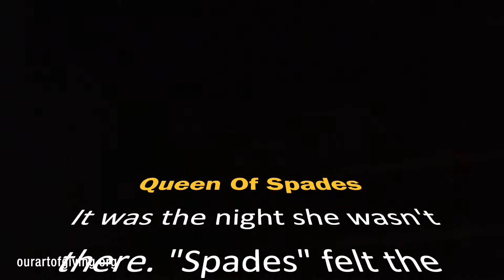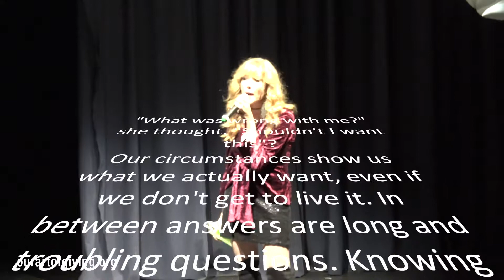The King Is Dead PT 3 Queen of Spades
NARRATOR
Hello! It is I, your wonderful narrator! One may ask what I’m doing in the show program. Well to that I say One should mind One’s damn business. Honestly, you need to just calm down. *Hooo* oh look I’ve gotten my little self all flustered. I’m sorry, what a terrible first impression. The show hasn’t even begun! Unless you’re reading this DURING THE SHOW in which case I have two questions. 1)  how can you read so well in the dark? And 2) WHAT WE AREN’T ENTERTAINING ENOUGH FOR YA!? Oh wow, I am sorry, pre show jitters, I seem so cool calm and collected on stage. Because I am. But for whatever reason being a paragraph is so nerve wracking! See? I’m being vulnerable. Okay, your turn, tell me about you….

GRANNY FUSCIA AKA Queen of Hearts
Love is a tempestuous thing… Ain’t that a five dollar word? Tempestuous. Ups and downs and ins and outs (and the occasional diagonal) the storm of romance will throw us around if we let it. Granny Fuscia finds herself in the usual predicament: Love At First Night. When the morning comes she all but realizes she’s been stood up. Descending into a bought of romantic frenzy (see: denial) Granny Fuscia tries to make it work. When this inevitably fails she falls into a deep despair. Hopeless love is met with tough love as her friends pick Granny Fuscia up, dust her off, and offer a heartfelt reality check.

GRANNY SALMON AKA Queen of Clubs
She was the Martha Stewart of The Greater Chicagoland area. As her career began to come together her marriage was silently falling apart. On the night celebrating the launch of her Facebook Live show Granny Salmon’s life starts to shatter. In a whirlwind of secrets revealed she learns that blind ambition is about as worthwhile as using a low quality extra virgin olive oil.

GRANNY MAGENTA AKA Queen Of Spades
It was the night she wasn't there. Granny Magenta felt the pressure of "the next phase of her life" descend upon her. That's what she called it in her head anyway and it scared her. The next phase, like some obligatory graduation. Didn't graduation mean freedom? Then why did she feel so trapped?  Her partner said to go out and have fun, release the stress as if one night would answer her questions.
"What was wrong with me?" she thought. "Shouldn't I want this"?
Our circumstances show us what we actually want, even if we don't get to live it. In between answers are long and troubling questions. Knowing what we want and getting what we want are two very separate things.

GRANNY ROSE AKA Queen of Diamonds
Granny Rose is learning a very hard truth about good intentions: road to hell, paved with…
Changing the world begins with changing yourself. That can be as simple as taking action (in fact it usually is, don't spend all your money on self help books, you're not perfect and that's okay). We're all responsible for the change in this world; changing ourselves and our actions is a start. With this in mind Granny Rose must ask herself “Am I dating a tool?”.  Yes. Yes she is.